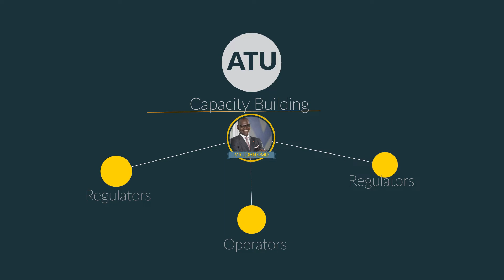Kenya's Candidate for ATU Secretary General's Post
Kenya is campaigning for the position of the Secretary General of the African Telecommunications Union (ATU),the continental body responsible for ICTs.Kenya's candidate is Mr.John Omo,currently the Director/Legal Services at the Communications Authority of Kenya (CA).